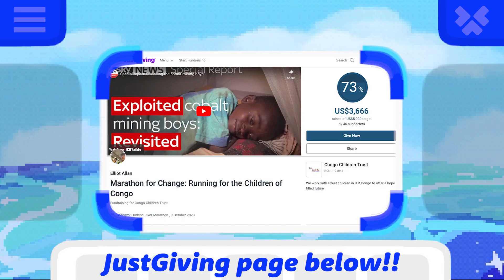i need your help.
comment the game you think I should speed run.

see you guys this Saturday at 4PM EST!!!